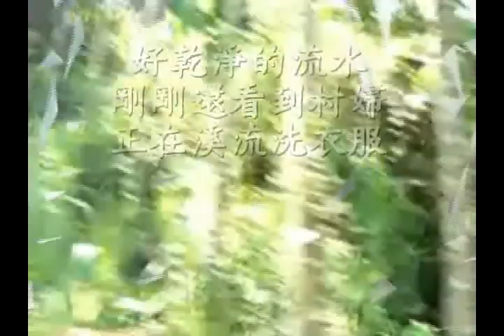0610白河之旅